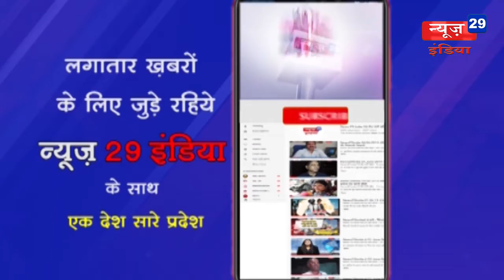News29India 14 dec #48-अवैध उत्खनन करते दो ट्रैक्टर और जेसीबी जब्त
48-अवैध उत्खनन करते दो ट्रैक्टर और जेसीबी जब्त